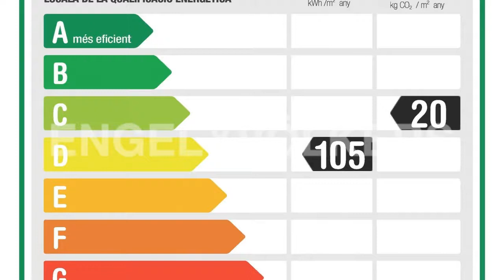Calonge | W-02JDGI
CASA DE ESTILO MODERNO EN CALONGE

▪ 4 Dormitorios
▪ 4 Baños
▪ Superficie habitable aprox. 213 m²
▪ Superficie terreno aprox. 1.011 m²